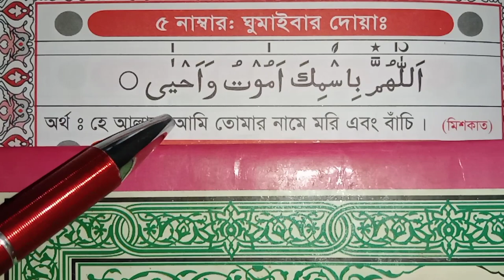## ঘুমানোর সময় পাঠ করার দোয়া অর্থসহ। Gumanor Dua. Mirajul islam Jihadi sunni Media.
Welcome to the Mirajul islam Jihadi sunni Media YouTube channel.My Name is Mirajul islam Jihadi.. আসসালামুয়ালাইকুম ওয়ারহমাতুল্লাহি ওয়া বরকাতুহু সম্মানিত দর্শক আশাকরি আল্লাহর অশেষ মেহেরবানীতে সবাই ভালো আছেন।। সম্মানিত দর্শক আমাদের চ্যানেলে আপনাদের সকলকে স্বাগতম।। দর্শক আমাদের চ্যানেলটি একটি ইসলামিক চ্যানেল এখানে আপনারা প্রতিদিন নতুন নতুন ইসলামিক ভিডিও পাবেন কুরআন তেলাওয়াত হামদ্ নাত গজল সহ বিভিন্ন ইসলামিক ভিডিও।। আমাদের চ্যানেলটি একটি ইসলামিক শিক্ষনীয় চ্যানেল এখানে প্রতিদিন নিয়মিত ভাবে ইসলামিক বিভিন্ন বিষয় শিক্ষা দেওয়া হয়।। এবং প্রতিদিন নতুন নতুন ইসলামিক ভিডিও পেতে আমাদের চ্যানেলটি স্বাক্রাইব করুন ধন্যবাদ সবাইকে।

✅✅ Next New Video

#1/ Islamic Quran tewlat..
# 2/Islamic Quran shikkah
# 3/Islamic Dua shikkah..
# 4/Islamic Durud shikkah..
#5/ Islamic Mashala shikkah
#6/ Islamic Hamd..
#7/ Islamic Nath..
#8/ Islamic Gojol..
#9/ Islamic video.
#10/ All Islamic topic.